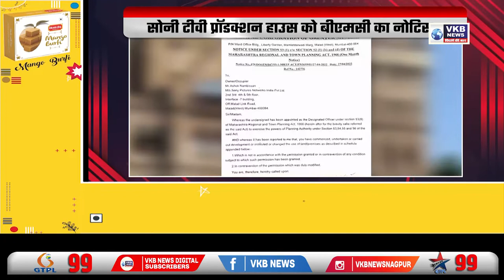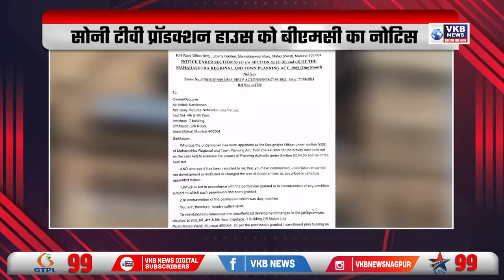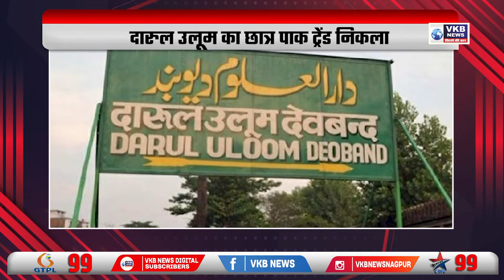भोगी सीख हमारे योगी से : अमृता